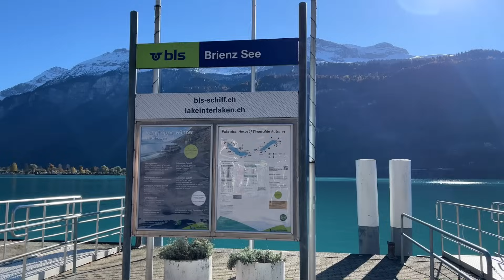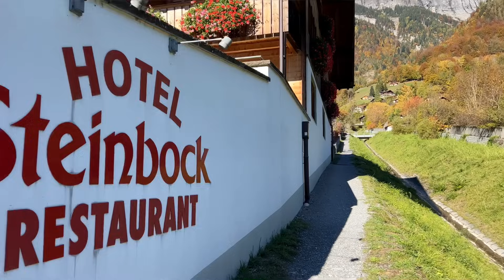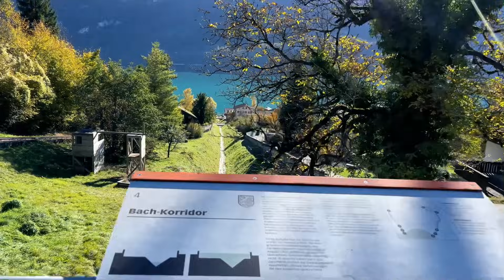🇨🇭Most Beautiful Places In Switzerland. Kandersteg, Blausee, Brienz, Lungern, Spiez. RelaxingWalk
Welcome to a journey through some of the most beautiful places in Switzerland. Our tour will take us to Kandersteg, Brienz, Lungern, Spiez, and the enchanting Blausee. Join me as we explore the breathtaking beauty of these Swiss destinations.

00:00 Kandersteg
00:01 Brienz Rothorn Bahn AG
00:03 Blausee
00:05 Brienz
00:07 Blausee
00:08 Brienz
00:12 Spiez
00:13 Blausee
00:16 Kandersteg
09:07 Spiez

🏔️ Kandersteg: Alpine Elegance
Our adventure begins in Kandersteg, a village nestled in the Bernese Oberland. Surrounded by towering peaks, Kandersteg is a gateway to alpine wonders. Hike through meadows adorned with wildflowers, breathe in the crisp mountain air, and savor the stunning views of the Swiss Alps.

🚣‍♂️ Brienz: Lakeside Charisma
Next, we'll travel to Brienz, situated on the shores of Lake Brienz. This village is a haven of tranquility and charm. The azure waters of the lake reflect the surrounding mountains, creating a picturesque setting. Explore the quaint streets, adorned with Swiss chalets, and feel the serenity of lakeside living.

🍁 Lungern: Autumn's Embrace
Our journey then takes us to Lungern, a hidden gem embraced by the Swiss Alps. In autumn, the landscape transforms into a golden paradise. Walk through the village adorned with autumnal hues, and experience the harmony between the changing leaves and the timeless beauty of the mountains.

🏰 Spiez: Lakeside Romance
Nestled on the shores of Lake Thun, Spiez invites us to explore its lakeside romance. The historic Spiez Castle, with its turrets and towers, stands as a sentinel overlooking the lake. Stroll through the castle grounds, enjoy panoramic views, and immerse yourself in the rich history of this Swiss gem.

🌲 Blausee: Nature's Palette
Our final stop is the mesmerizing Blausee, a small mountain lake near Kandersteg. The name, translating to "Blue Lake," hints at the crystal-clear azure waters. Surrounded by alpine meadows and framed by the Swiss Alps, Blausee is a canvas painted by nature's hand.

This tour through Kandersteg, Brienz, Lungern, Spiez, and Blauseeli encapsulates the essence of Switzerland's beauty. Each destination offers a unique blend of alpine landscapes, lakeside tranquility, and the timeless charm of Swiss villages. Whether you seek adventure, cultural richness, or simply a peaceful retreat, these places invite you to discover the magic of Switzerland. So, let's embark on this virtual journey and witness the splendor of some of the most beautiful spots in the heart of the Swiss Alps.